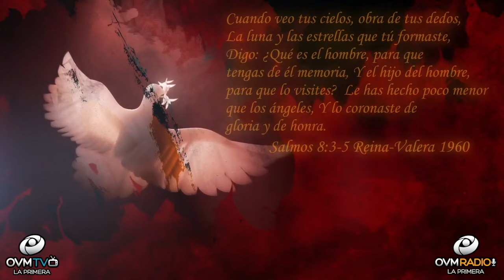¡Tu Voz Trasciende!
Bienvenidos a

Tu voz trasciende cuando Dios la toma para proclamar el evangelio. La Palabra del Padre que te amó primero y pensó en ti para que hoy te encamines en sus enseñanzas y valores.

Esto produce que el pecador reaccione y pueda verse en un espejo. Produciendo un cambio en su ser interior, que dirige  a una vida agradable a Dios. Serás un Portavoz que trasciende, bendiciendo a todos los que a su alrededor esperan lo mejor de ti. Tu Voz abarcará a las naciones, convirtiéndote en un líder ungido. Que clamará La Gloria de Dios y La Honra del Hombre delante del Padre.

Salmos 8:3-5 Reina-Valera 1960
3 Cuando veo tus cielos, obra de tus dedos, La luna y las estrellas que tú formaste,4 Digo: ¿Qué es el hombre, para que tengas de él memoria, Y el hijo del hombre, para que lo visites? 5 Le has hecho poco menor que los ángeles, Y lo coronaste de gloria y de honra.

Dios te ama y acá en OVM compartimos el Amor de Dios contigo.

Hazle “Click” a la campanita para más notificaciones del segmento “Un Momento de Motivación,” disponible para ti. Sí necesitas que te apoyemos en oración, escríbenos tu petición al siguiente correo electrónico: Déjanos un mensaje para saber de dónde nos ves y escuchas. Me encantaría saludarte en el próximo segmento de “Un Momento de Motivación.”